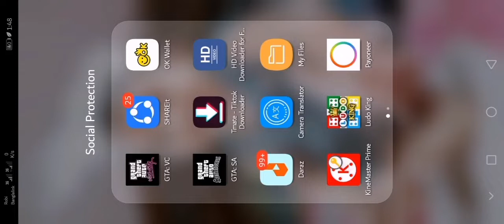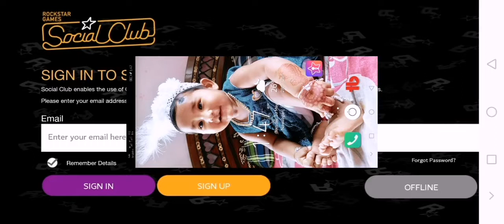How to play Gta San Andreas on any Android.How to earn money in Gta San Andreas playing Game